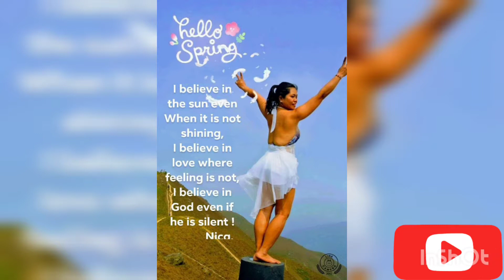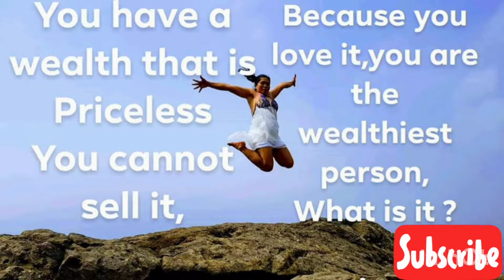SELF HAPPINESS IN NATURE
LOVE IS A CANVAS FURNISHED
BY NATURE ,AND EMBROIDERED
BY IMAGINATION .